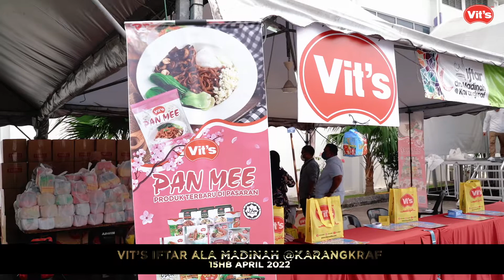VITS Iftar Ala Madinah Kerjasama Bersama Karangkraf